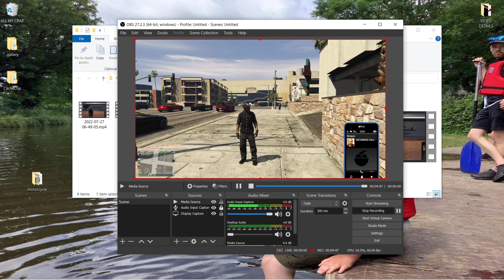Make Money with Bike Service GTA Online .